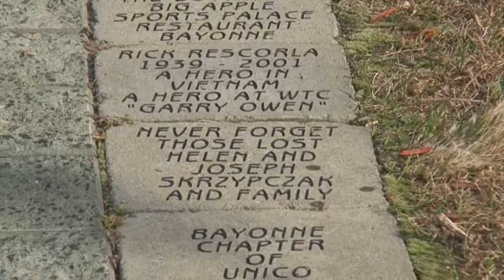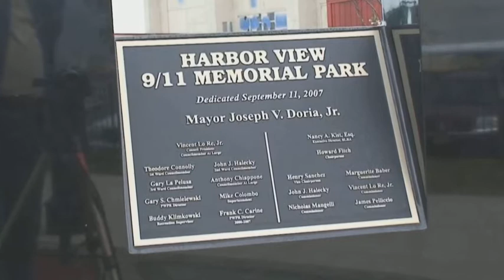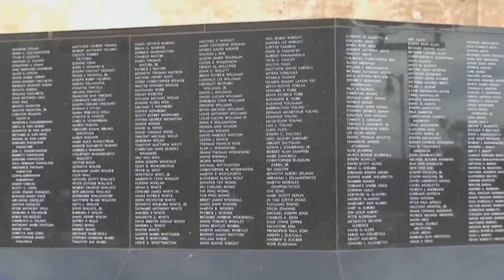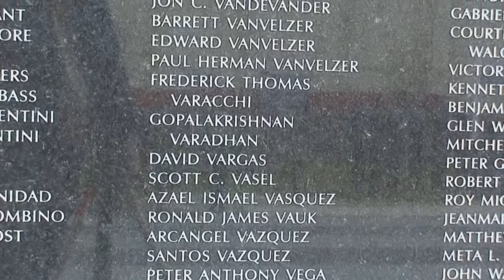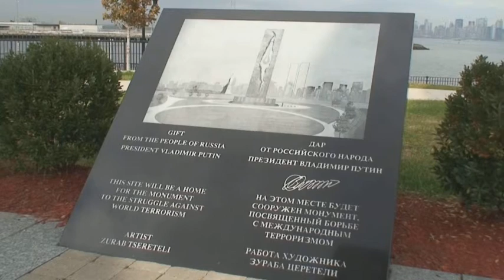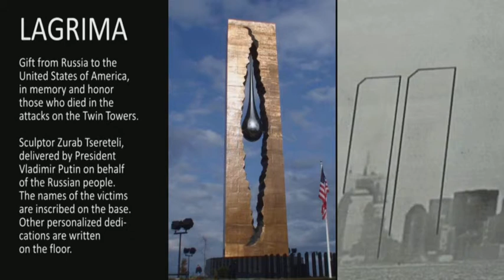New York, LAGRIMA Memorial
LAGRIMA, Bayonne Harbor (NJ) United States of America
Memorial tribute to the victims of terrorism in the World Trade Center, New York. It is a gift from Russia to the United States, presented by President Vladimir Putin. Russian sculptor Zurab Tsereteli. It was settled on September 11, 2006 at 2:30 pm (CET), the same time that occurred the largest terrorist attack in history. Located in Bayonne Harbor, New Jersey, in line with the Statue of Liberty, facing Manhattan.